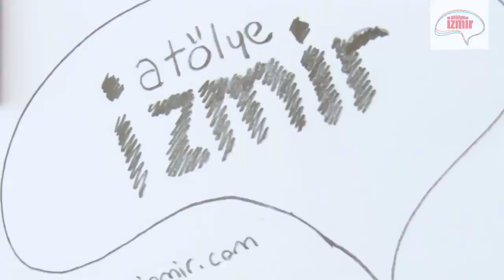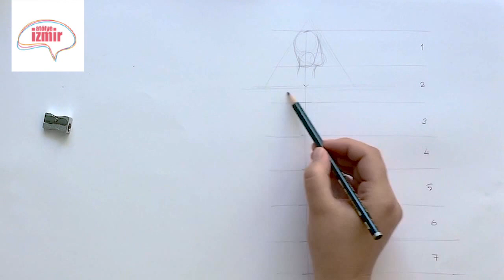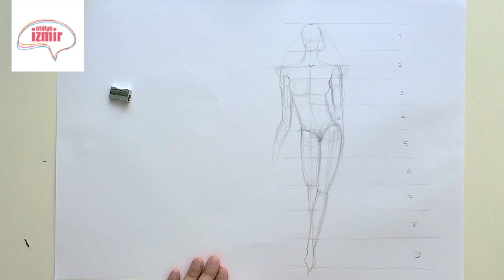Atölye İzmir® Fine Arts - 9 Baş Moda Tasarım Figür Çizimi Workshop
Atölye İzmir'de Moda Tasarım Eğitimlerinde Moda Figürü çizerken insan anatomisi hakkında püf noktalarını öğrenirsiniz. Bu videoda Atölye İzmir'de Eğitim sırasında çizilen karakalem 9 baş moda figürünün ayrıntılı çizimini izleyebilirsiniz.